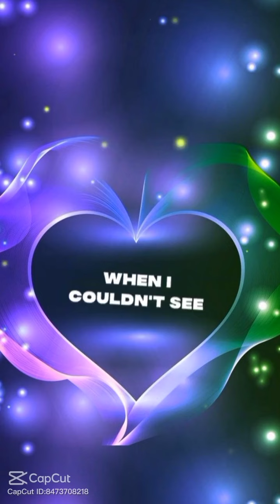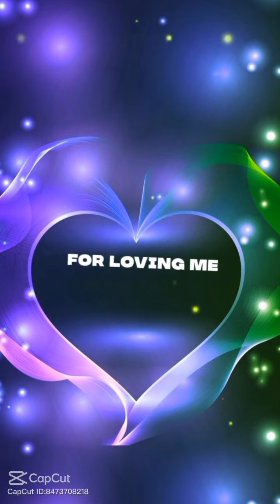in love ka na niyarnn.🥰